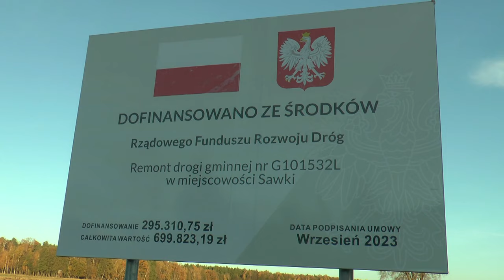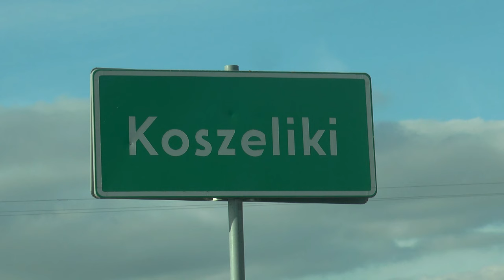Drogi w Gminie Międzyrzec Podlaski z Rządowego Funduszu Rozwoju Dróg| Radio Biper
Krzysztof Adamowicz Wójt Gminy Międzyrzec Podlaski opowiada nam o budowie i remontach dróg z Rządowego Funduszu Rozwoju Dróg.